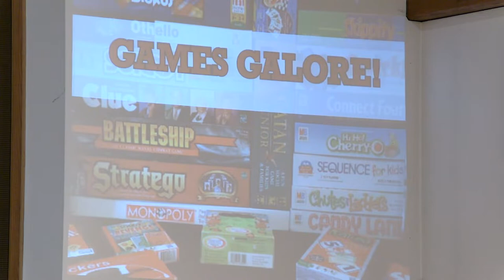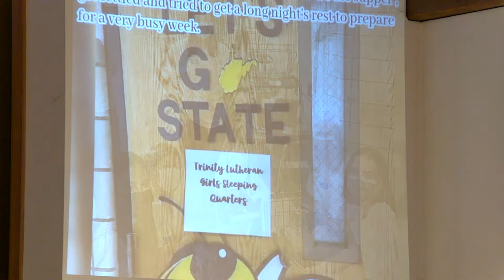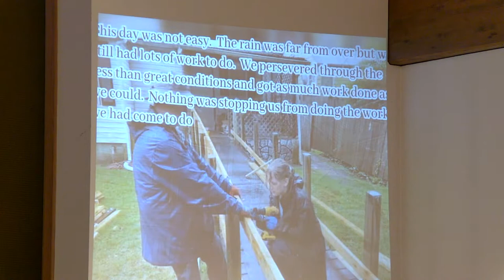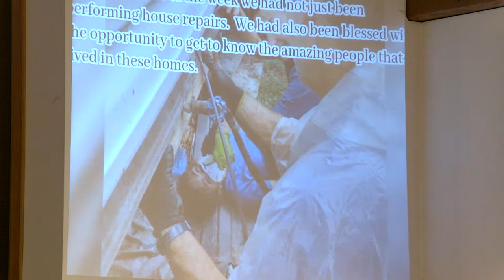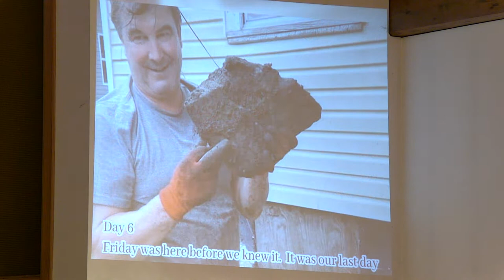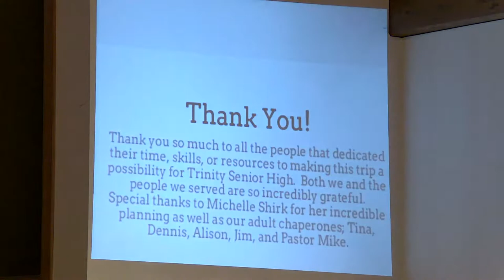Sunday 8:30 AM Band Led Service - Trinity Lutheran Mount Joy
Join us for band led worship! We are happy you joined us.

Trinity is a friendly, welcoming congregation, called to serve Christ and the community through worship, education, and service.

We have regular streamed services every Sunday starting at 8:30 am and 9:30 am. The 8:30 am service is contemporary with a band, and the 9:30 am service is a traditional service. We also share other special events happening with our church!